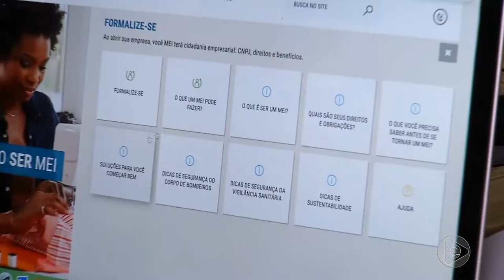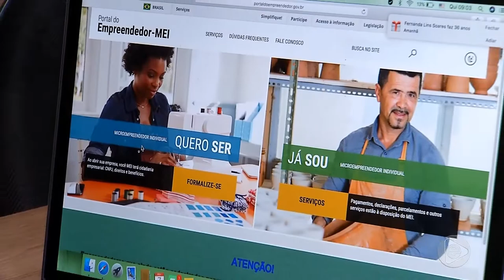Boletim Em Tempo (12.02.2019) 2º Bloco